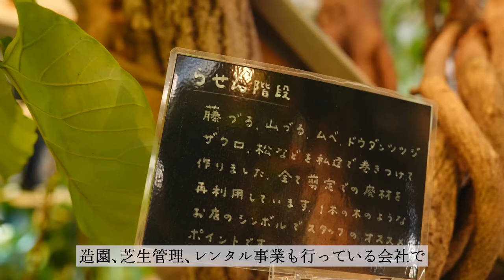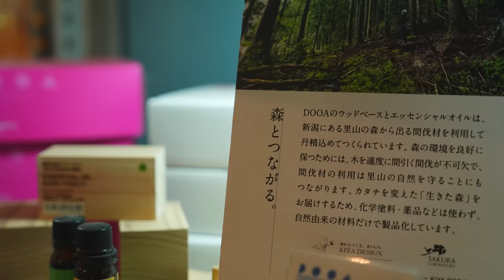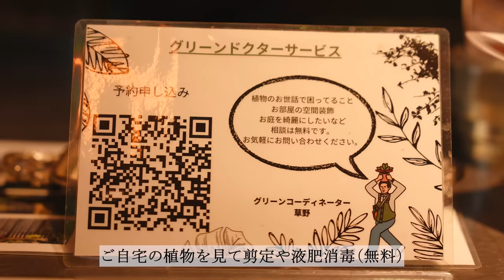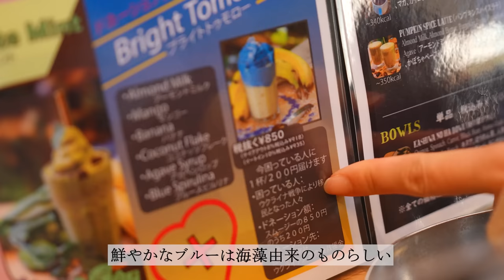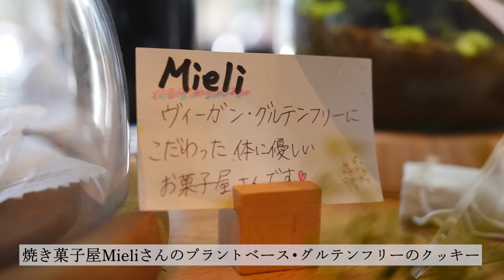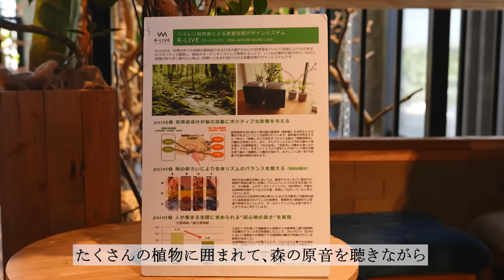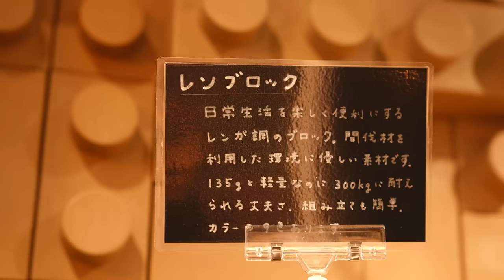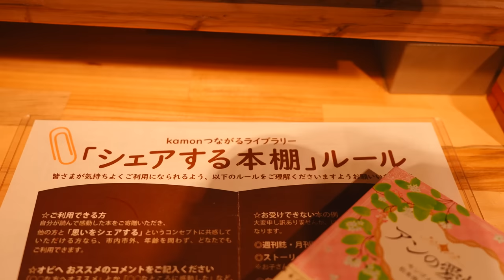【観葉植物】ボタニカルガーデンとプラントペースカフェを融合した素敵な植物店「Grün」｜グリューン｜千葉県｜柏の葉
体に優しいカフェと五感全てを使って植物を楽しめるお店でした！
3月12日に1周年を迎えられ、2階もさらにバージョンアップしているようです。
スタッフさんも素敵な方ばかりです！
動画は私と一緒に接客を受けているような感覚でご覧いただけたらと思います😊

●ショップ詳細
Grün｜グリューン
【住所】
千葉県柏市若柴中央146街区1
KOIL LINK GARAGE 101/201
柏の葉キャンパス駅
🍹スムージー & ジュースバー (1F)
9:00～16:00
月曜定休
🌵ボタニカルガーデン (1F)
10:00～18:00
月曜定休

撮影とロゴ使用の許可を取得しています。

beansのくらしでは、
「植物と暮らす」をテーマに、いろいろな観点で植物に関する私たちの日常を公開しています。

【動画の内容】
育てる・・・簡単なハウツーや育て方、園芸グッズのこと
触れ合う・・・植物店巡り
飾る・・・鉢やガーデン雑貨のこと
日常・・・植物と暮らしている様子

・これから観葉植物を育てたい方
・既に植物を育てている方
・植物に関する情報を知りたい方
・綺麗な映像で植物を見たい方

アドバイス・感想・リクエストなど、コメントお待ちしております。